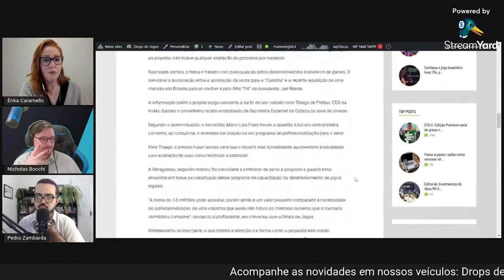PERSEGUIÇÕES e quem BOLSONARO beneficiou: SEU FILHO